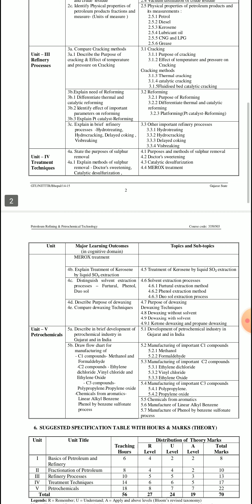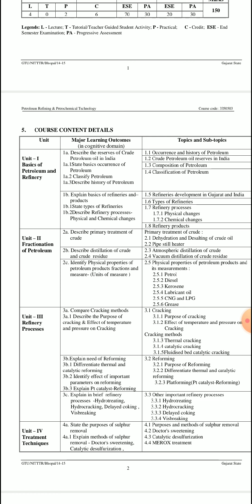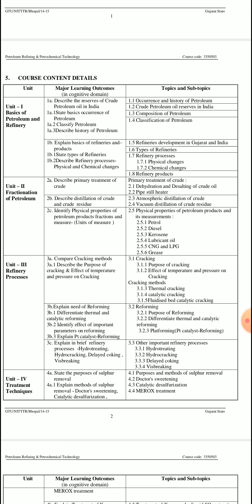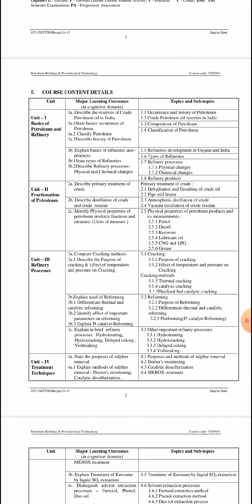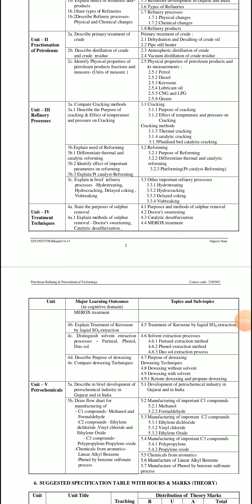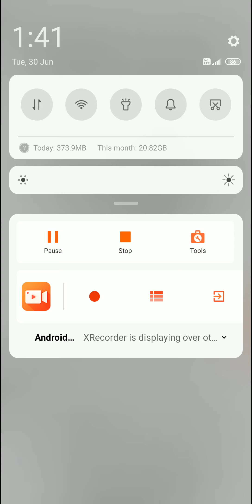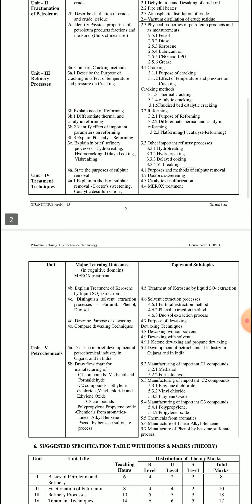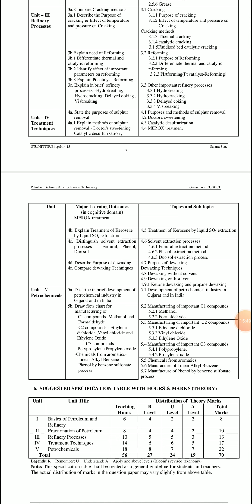Chem_DI_PRPT_BASIC INTRODUCTION